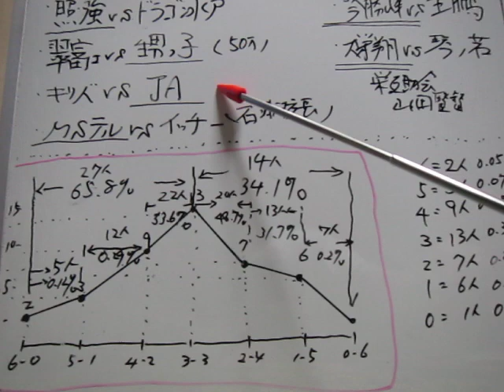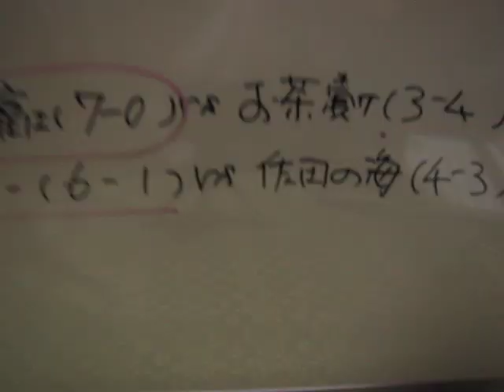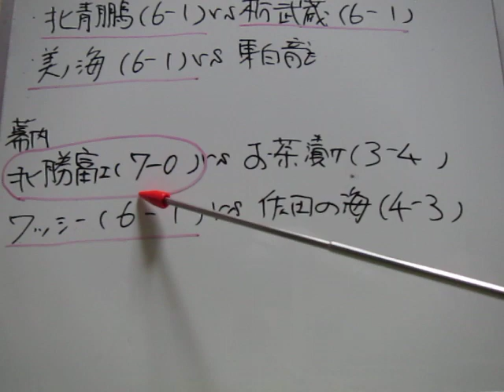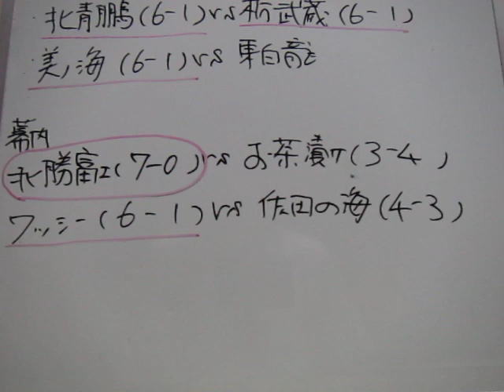【令和4年大相撲秋場所7日目 】照ノ富士 逸ノ城 若隆景のお八百長 大相撲秋場所7日目＆中日【大相撲きょうのお八百長】